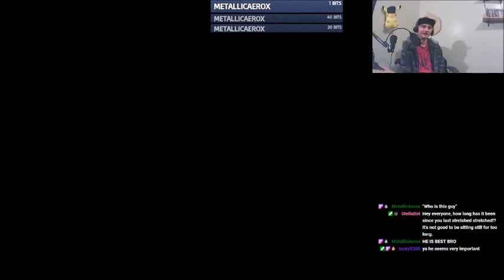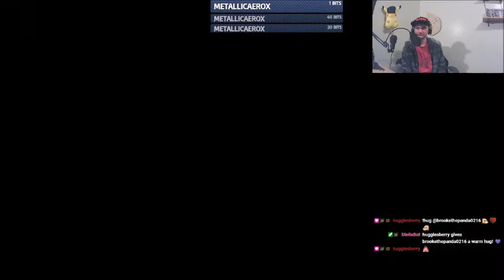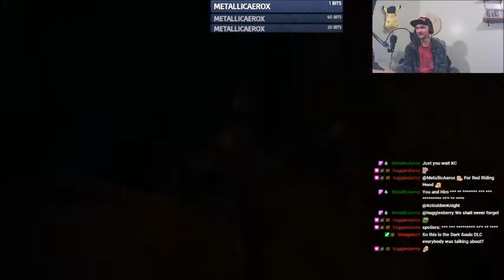Kc Streams: Dragon Quest XI: Echos of an Elusive Age - 4 - Jailbreak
With the whole world needing saving, despite being thrown behind bars, we must set of on our quest of fame, fortune, and redemption. Join us, as we gather our gang of misfits and traverse across the world, in order to save it!